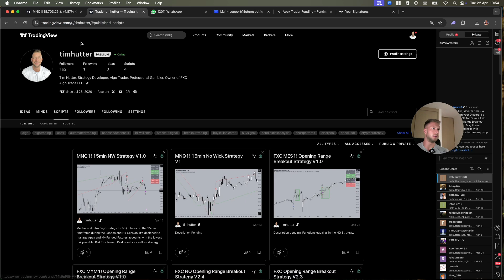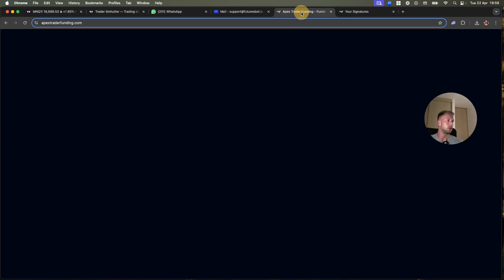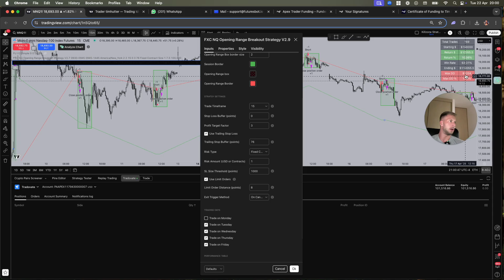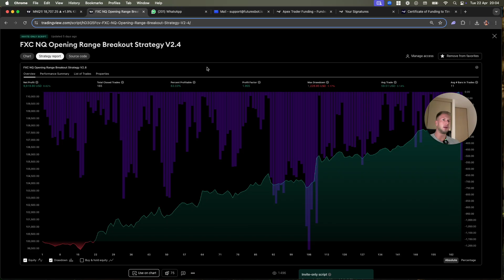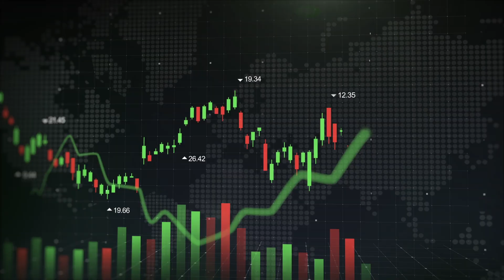This Bot Passed 11 Prop Firm Challenges Without Me Lifting a Finger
This fully automated trading bot passed 11 prop firm challenges — Not only for myself but for many others too — with zero manual input. In this video, I’ll show you exactly how the bot works, how to set it up, and what kind of results you can expect.

🎓 Want to build your own bot?

📌 What You'll Learn:
00:00 - Introduction
01:00 - Real performance & stats
02:07 - Does it require adjustments?
02:26 - FAQ's
03:00 - Risks
04:07 - On which prop firms it works
04:30 - Proof
05:47 - How to set it up
06:55 - How to build your own bot